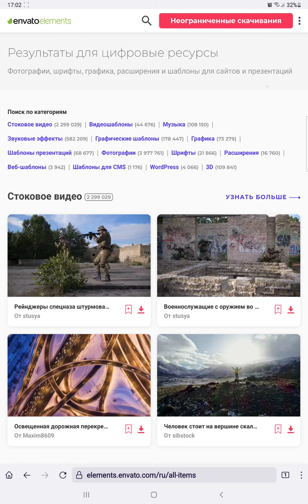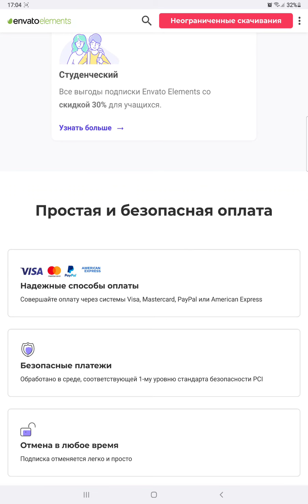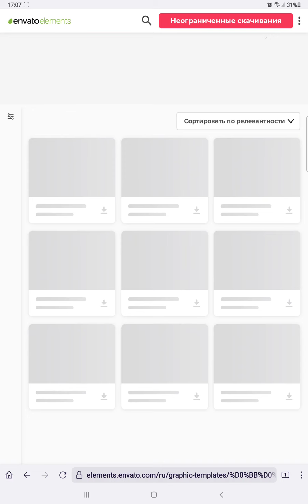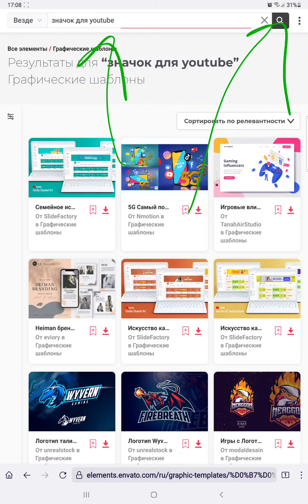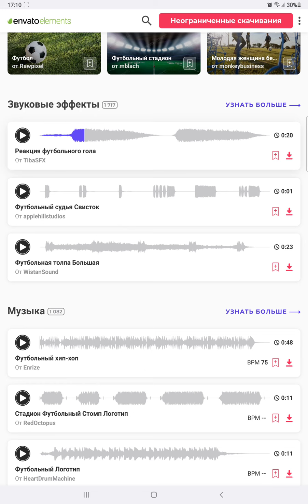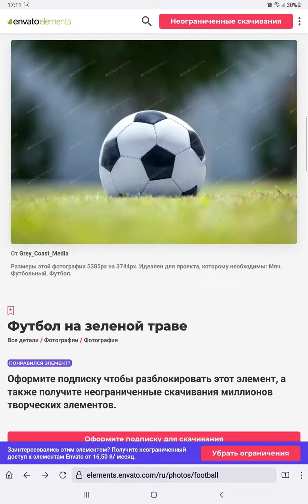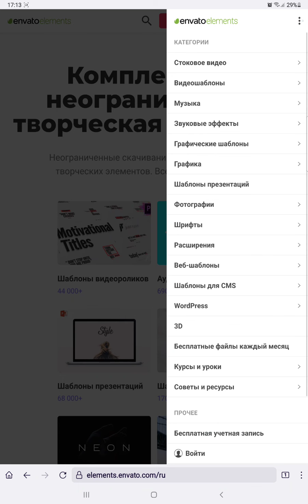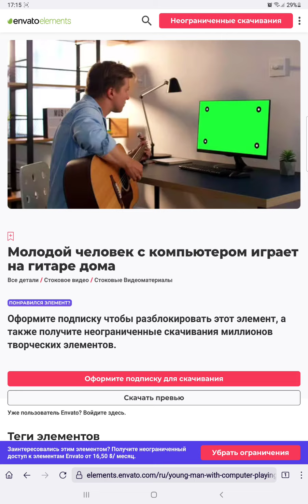Обзор на Envato Elements